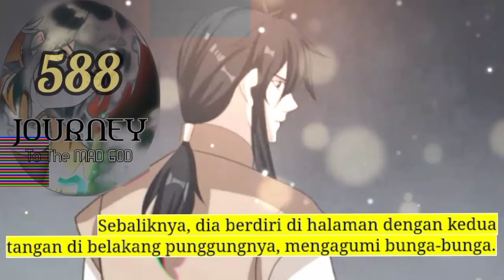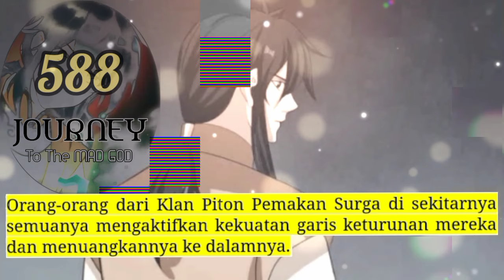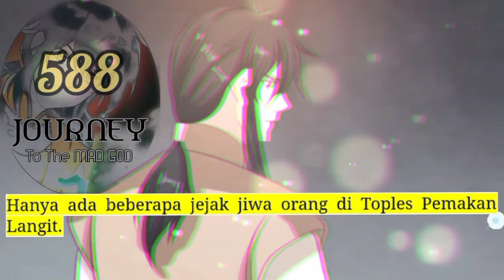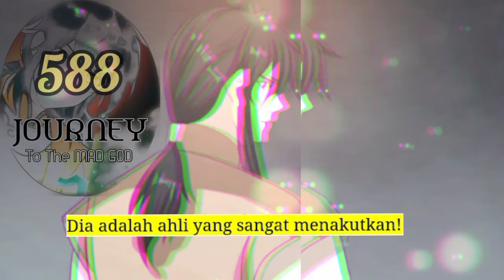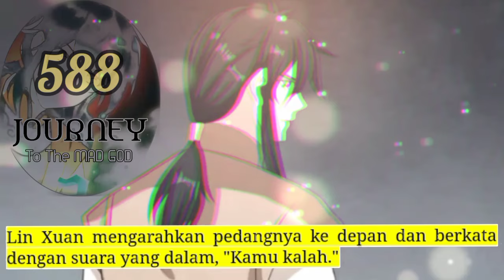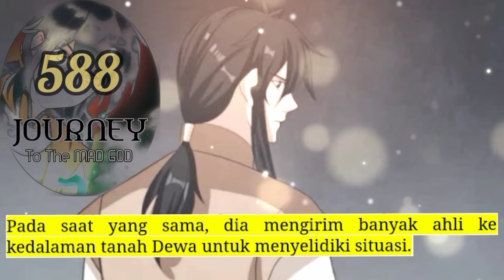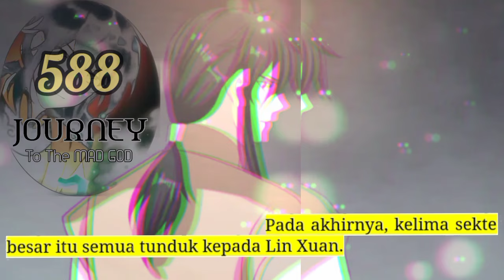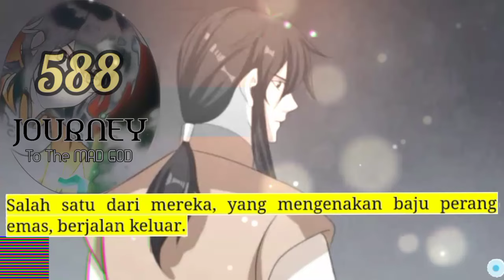Perjalanan Dewa Gila season 588